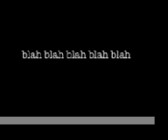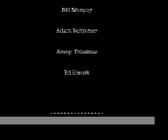shifting of the world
by Rodleen Getsic
cell phone footage
film done in NOLA
song called gAries

lyrics -

gAries (AKA:  Shifting of The World)

Well as you feel
the shifting of the world as it happens.
And all this energy Spot it be a slappin.
Emotion motions like water cellfish lafter.
And in confused commotion.  Over Reactor.

What do you want anyway?
How can you see beyond the pain?
How long there will you stay?
Do you think that's okay?

What you think that you can really give up?
Fuck you you dink.  Your head is bruised and corrupt.
Even if you kill your body the issued energy remains.
There's no escaping.  Just face it like the rains.